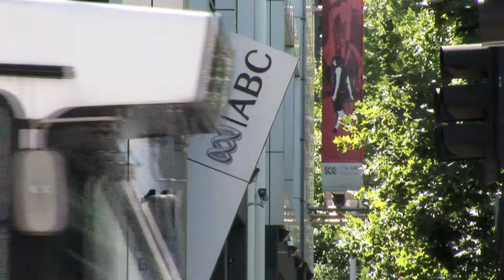Brown and Breen Piano Duo - A Flight Of Sunbirds (Ross Edwards)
Bonnie Brown & Louisa Breen Piano Duo album recording at ABC Iwaki Auditorium Melbourne, December 2013. Playing Ross Edwards' A Flight Of Sunbirds 1st, 2nd & 9th movements. Recording produced by Thomas Grubb. Film directed by Ron Brown. Edited by Jessa Rose.